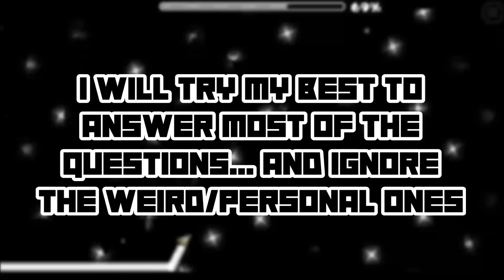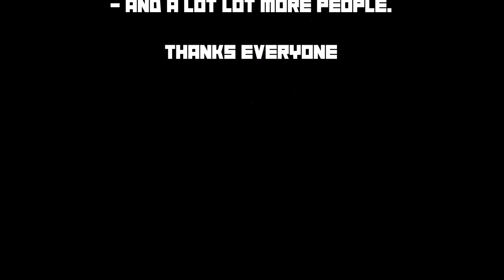10K SUBSCRIBER Q&A and THANK YOU VIDEO!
(I do not own this thumbnail so creds to whoever made it lmao)
LIKE THE VIDEO IF YOU'RE ACTIVE!

Emergency Thumbnail Maker - Dorami!

Social Media, Contact, etc.